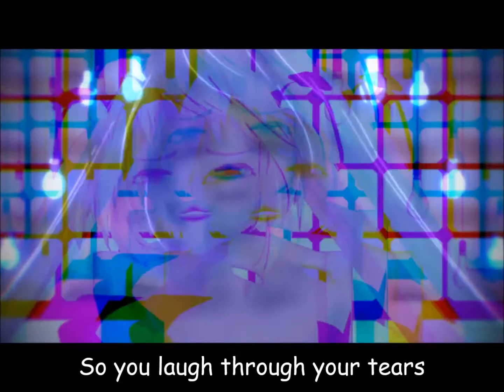[MMD+ PosionAddict Miku] CryBaby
Took awhile to do the Lyrics for this thing!It was quite satisfying to be like the timing of the lyrics to be perfect,I CANT!XD
The Model, motion, and Song does NOT belong to me!
All information to the creators will be linked below!
I like to thank the creator for the model!
Links to Model+DL:  ?Lost it?
Song Used in the video:
CryBaby
I will upload my videos on every Saturday or Sunday!
Extra Content!
Old Fashion Recording!
Comment and share Which
BE A PART OF THE WARRIORS!
LOVE YOUUU!!
SUPPORT their Games and Their Efforts!